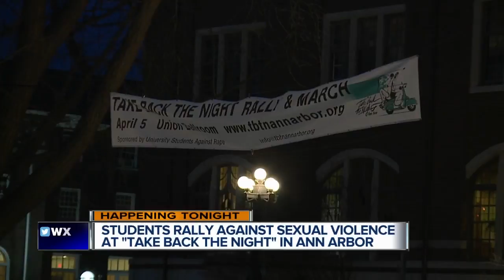Students rally against sexual violence in Ann Arbor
Students in Ann Arbor are rally against sexual violence at the University of Michigan during "Take Back the Night" on Thursday night.  1 in the women are victims of sex crimes and 1 in 6 men are victims, but less than half report the crime. They're hoping to change that.